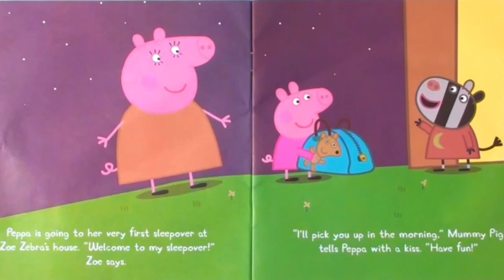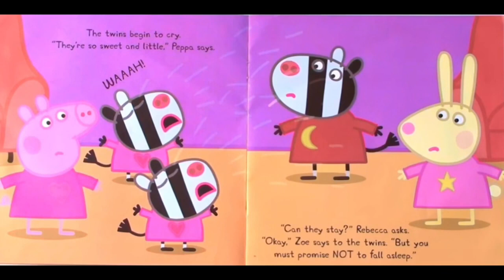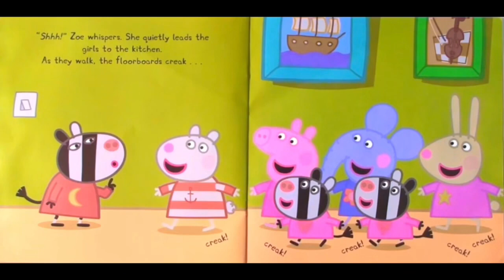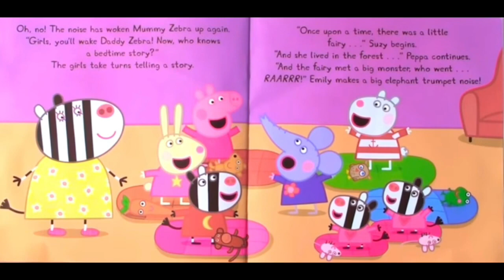Read Aloud Books For Kids - Peppa Pig ~ Peppa’s First Sleepover